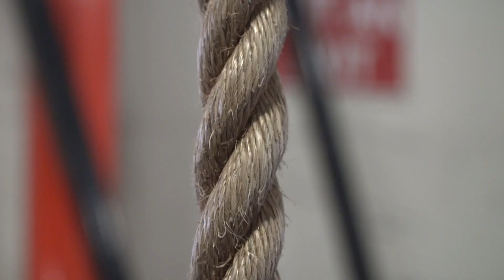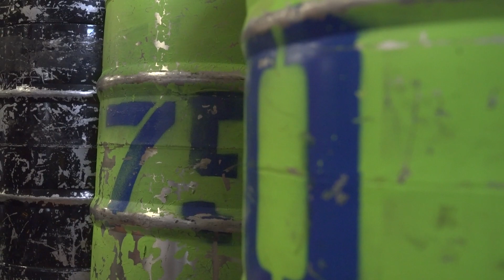Animal Origin | Rob Kearney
Strong Man began as just a hobby for World's Strongest Man competitor Rob Kearney, but it then led to a professional career competing on the largest stages in the world. Rob tells his journey in this episode of Animal Origin.